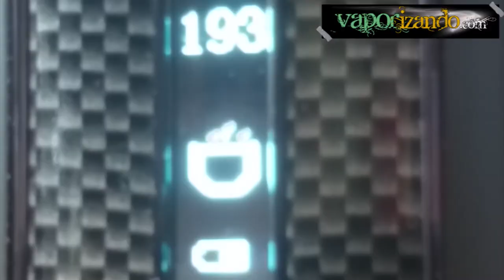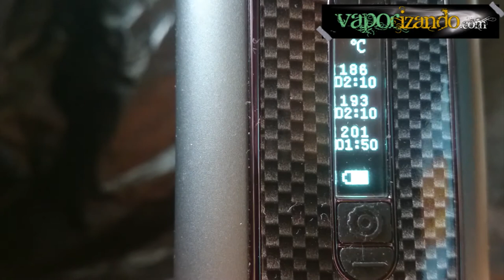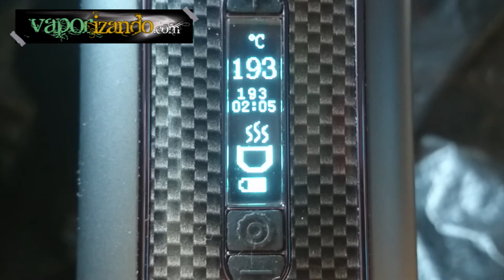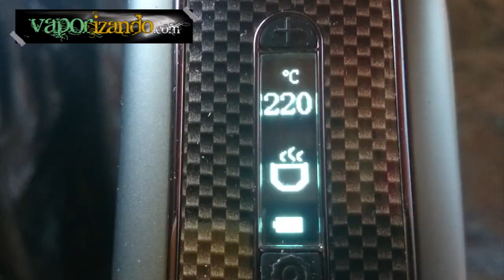Ascent by DaVinci - Cómo se usa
Vídeo demostrativo de cómo funciona el vaporizador Ascent y todas sus funciones de configuración. Unas funciones muy interesantes para programar la sesión de vaporización.

Y en este otro enlace podrás leer información sobre el vapo, comentarios y opiniones de diferentes usuarios

We show how to use Ascent vaporizer and all its settings.

Click on link if you want to read information and comments about this vape